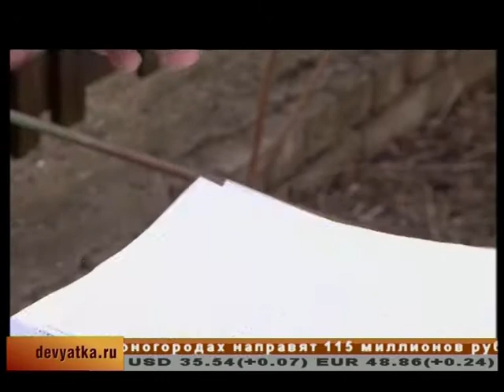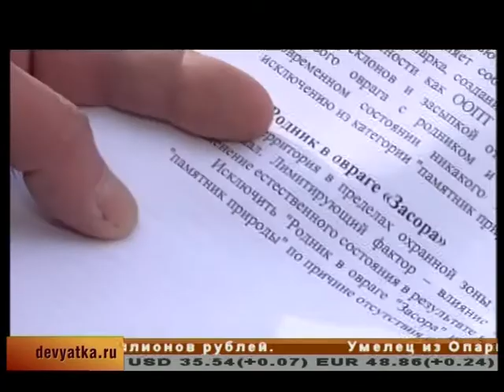Строительство в овраге Засора